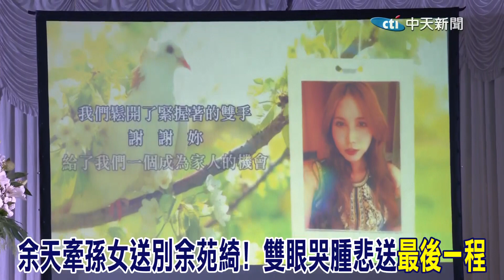余天忍痛牽孫女送別余苑綺"最後一程"! 李亞萍"哭癱"到靠人攙扶@中天新聞CtiNews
相關影片:
好想夢到你 想見你一面!追悼二姊余苑綺 余祥銓淚崩:下輩子還要當一家人. 一刀不剪!全程口白版